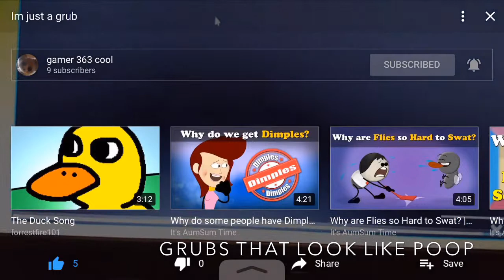I’m just a grub but with Wii music